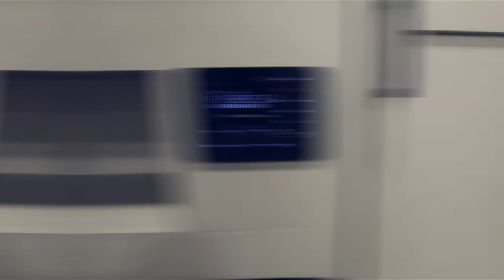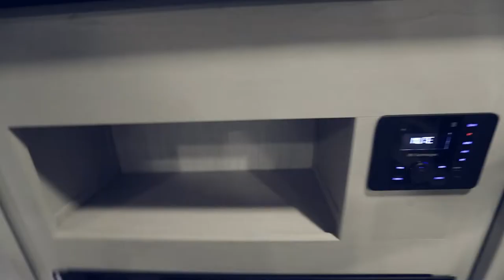Full RV tour of Heartland Mallard M33 | RV Living | RV Life | RV with Outdoor Kitchen with BBQ!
🔥 One of the best-constructed trailers on the market with a vacuum bonded floor & roof and 2" thick sidewalls.
🔥 Full-size outdoor kitchen with plenty of storage and a bumper-mounted BBQ
🔥 All-new "Super King Kong" sized pass-thru front storage
🔥 Master Chef Island Kitchen with Infinity edge countertops & stainless steel under-mount sink
🔥 72" x 80" King Mattress
🔥 Spacious bunk room with entertainment cabinet
🔥 Carpet Free